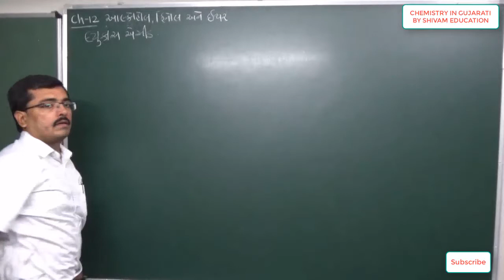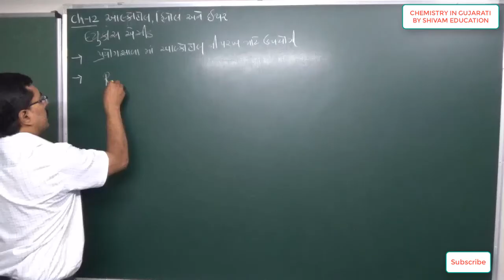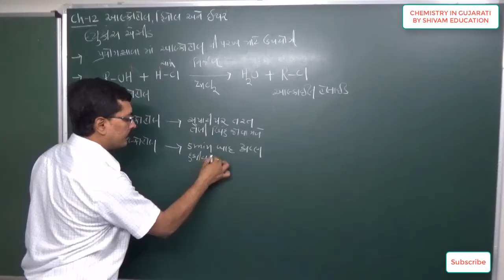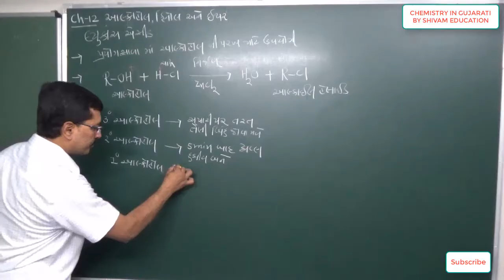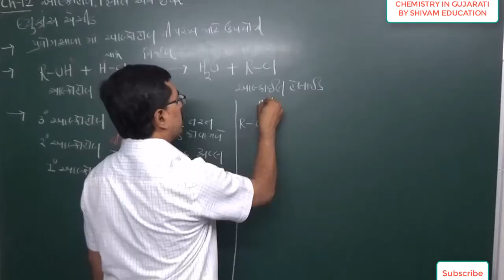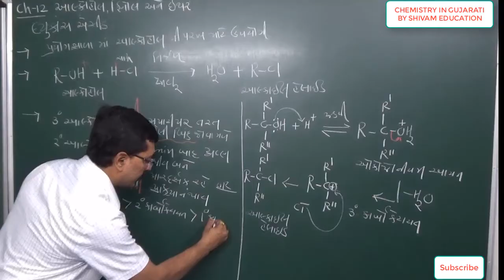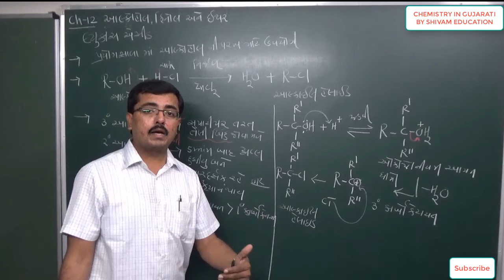of Alcohol in gujarati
પ્રકરણ-૧૨આલ્કોહોલ ફીનોલ અને ઇથર, લ્યુંકાસ કસોટી / આલ્કોહોલ ની એસીડ સાથે ની પ્રક્રિયા
12th chemistry in Gujarati, Lucas test in Gujarati
NCERT| Class 12: | C12| Alcohol phenol and ethers in Gujarati
12th_Gujarati_Med__u_11_Classification of Alcohol in gujarati